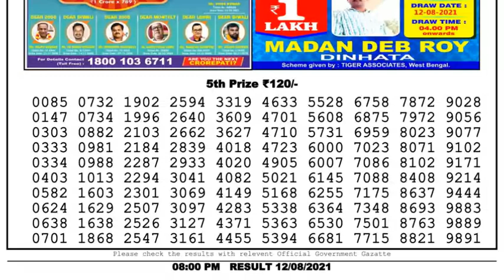Nagaland Lottery Sambad Result | Dear Lottery